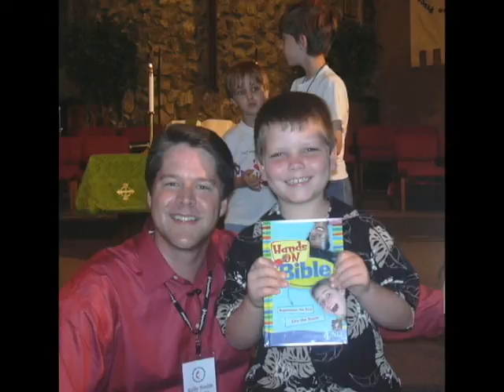Nickolas' 10th Birthday